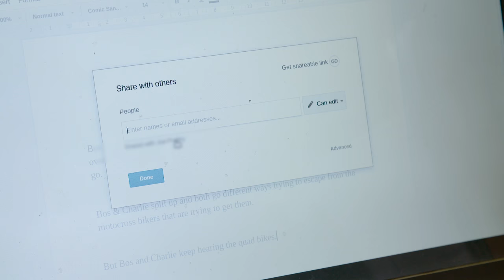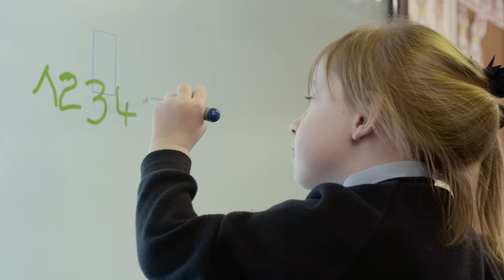Westerings Primary Academy, Google and RM Education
Westerings Primary Academy in Essex invested in Google Apps for Education, refreshed their old devices at no cost and removed their servers; saving them time and money and improving collaboration and learning experiences in a serverless environment. To find out more take a look